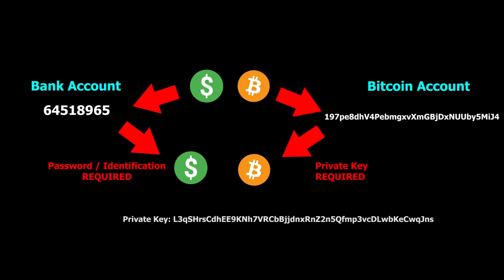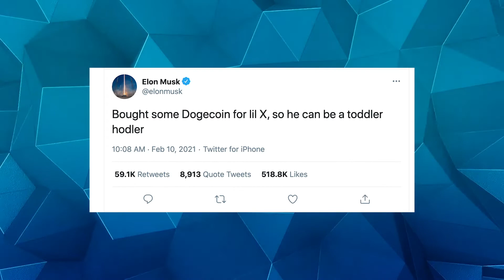Tesla Invests in Bitcoin | Checkpoint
Blake breaks down Tesla's recent huge investment in the cryptocurrency Bitcoin.

Checkpoint is Byte's video news series, reporting on recent events in the world of entertainment, tech, and pop culture. Whether its video games, film, television, or music, we've got you covered!

Anchor: Blake Chapman
Executive Producer: Evan Fischer
Video Editing: Mason Kupiainen
Audio Editing: Shwetha Sundarrajan
Graphics: Taylor Sheridan